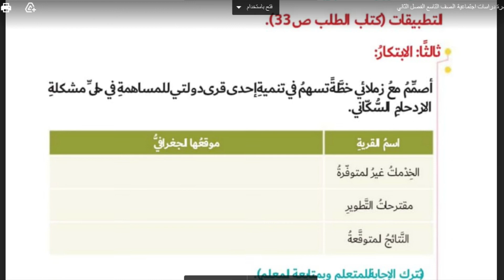حل درس قضايا سكانية معاصرة - الاجتماعيات للصف التاسع - الفصل الثاني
حل كتاب ادراسات الاجتماعية والتربية الوطنية للصف التاسع - الفصل الثاني